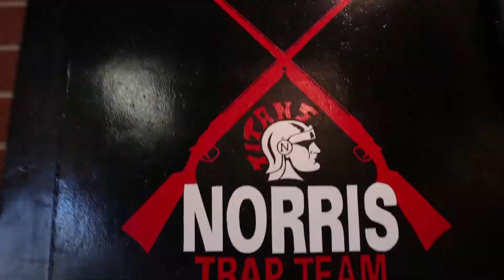2020 Cornhusker State Games Female Athlete of the Year!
Thank you to our Athlete of the Year Sponsor Lincoln Federal Savings Bank.🎥 Right Eye Digital and FanWord